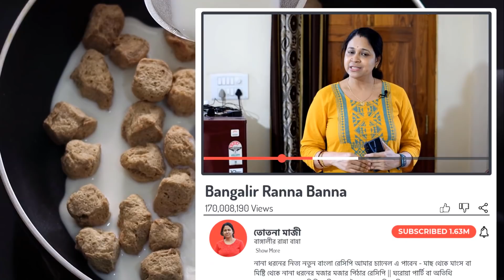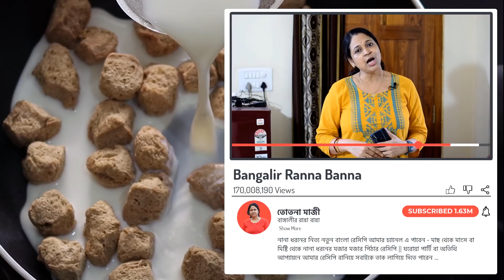রেস্টুরেন্টে না গিয়ে নতুন ধরনের কিছু খেতে ইছে করলে দুধ সয়াবিন দিয়ে বানিয়ে নিন এই রেসিপিটি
Bengali Recipe / Soya Malai Curry; learn Bengali style Soya Malai Curry Recipe at home step by step. It is very easy and simple Bengali Soybean Recipe. আজ আমি  দুধ আর সয়াবিন দিয়ে বানাবো সোয়া মালাই কারি । এটা আমি রুটি এমনকি পরোটা দিয়ে পরিবেশন করে থাকি।

♡ যেগুলি আমি আমার রান্নাঘরে ব্যবহার করি ♡
♡ My Best Gas Stove
♡ My Convection Microwave Oven
♡ My Aluminium Pressure Cooker Set
♡ Best Mixer Grinder 750W
♡ Hand Beater Black
♡ 1800 Watt Induction Cooktop Black
♡ Best 20 litre water Purifier
♡ 2 Litre Juicer Black and Silver
♡ My Sandwich Maker
♡ My 5-Piece Cookware Set Induction and Gas

যেগুলি আমি Drawing Room রাখতে ভালোবাসিঃ
❤ Coffee Table
❤ My 4.1 Music System
❤ Vacuum Cleaner 1200W
❤ Best Smart TV 55 Inches
❤ My Best Washing Machine 7kg 5 Star

☺ যারা আমাকে হেল্প করে ☺
☊ My Best Microphone
☊ My 2nd Best Microphone for Editing
● My Professional Tripod
● My Foldable Treadmill for fitness
● My Full Touch Smart Watch
● My Best 1.5 Ton 5 Star Ac